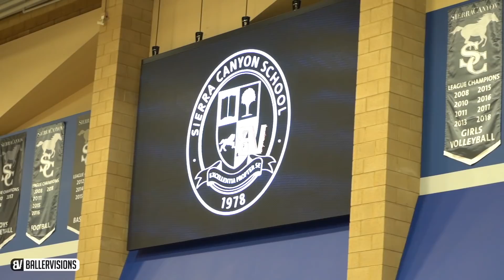Josh Christopher | "Untucked" EP 2 | 'Mindset - First ESPN Game'